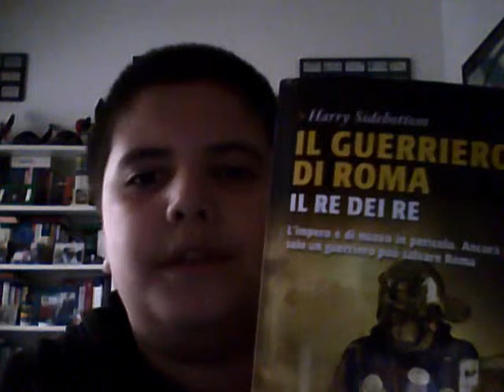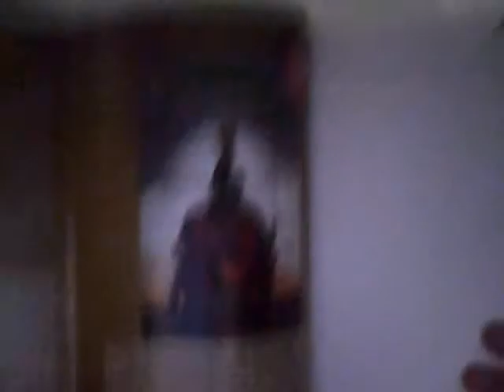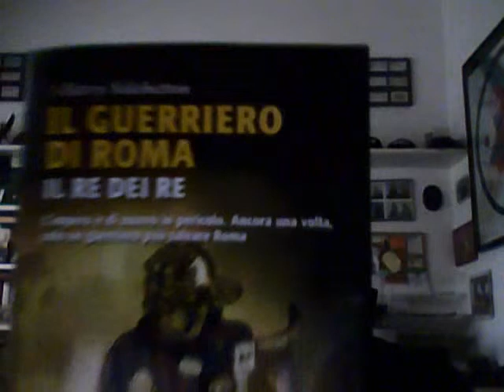Recensione "Il guerriero di Roma (il re dei re)" di Harry Sidebottom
Scusate la pessima pronunica di inglese del nome del autore, perdonatemi!